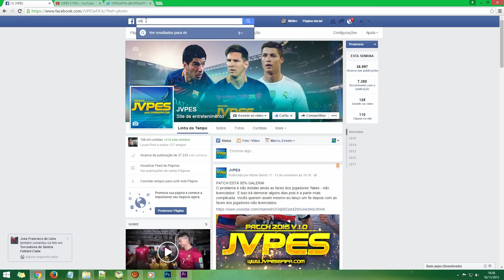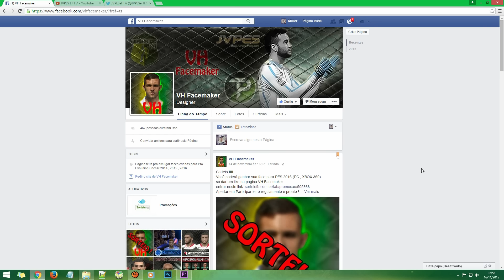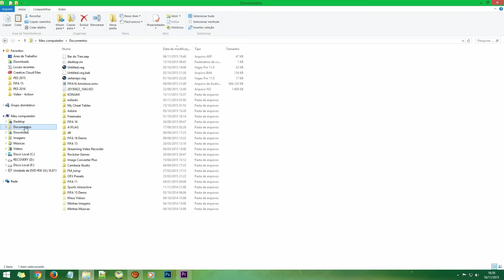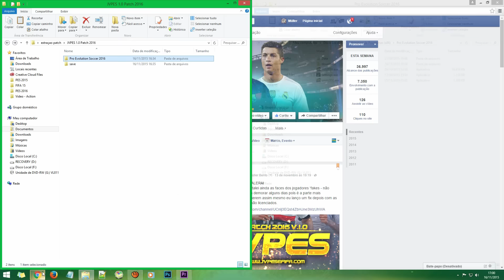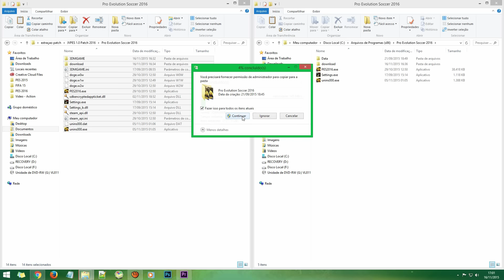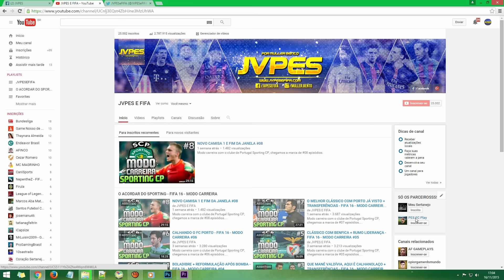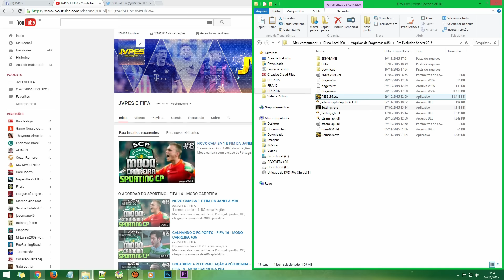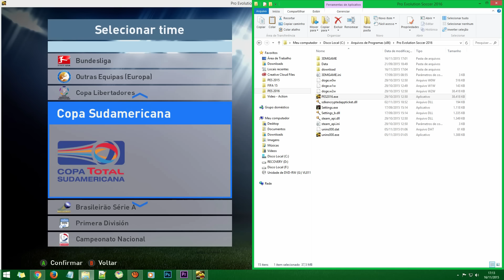PES 2016 - PATCH JVPES 2016 v.1.0 (BUNDESLIGA, MLS, J-LEAGUE) + TORRENT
ASSISTA AO VÍDEO COMPLETO E LEIA COM ATENÇÃO A DESCRIÇÃO!

Página Oficial:
Patch JVPES 1.0 para o PES 2016
PATCH FOCADO NO BRASILEIRÃO SÉRIE A!
Transferências atualizadas clubes da Europa
DLC 1.0 + 1.0.2 (Incluído)
Brasileirão 100% Atualizado 2015.
Bundesliga 2015/16.
MLS 2015/16
J-League 2015/16
Premier League 2015/16
Sky BET Championship 2015/16
Série A TIM 2015/16
Série B 2015/16
Everedise 2015/16
Liga BBVA 2015/16
Liga Adelante 2015/16
Liga Portuguesa 2015/16
Brasileirão Série A 2015/16
Primeira Division 2015/16
Campeonato Chileno 2015/16
* Mais de 120 faces no Campeonato Brasileiro
* Faces novas em todos os campeonatos
* Novos uniformes nos clubes Europeus.
* Pack de Estádios Estarlen Silva
* Pack de chuteira 2015/16 = 100 Boots
* Pack de bolas 2015/16 by cRoNoS = 52 Bolas

Créditos:
Müller Bento (JVPES)
Faces: V.H, Cleiton Silva, Gleidson Oliveira, Steet, Jack, Sávio Bravo, Memer.
Option File: Smoke Patch, Cleones Oliveira, Gleidson Oliveira.
Estádios: Estarlen Silva.
Chuteiras: WENS
Bolas: cRoNoS

OBS: Se o seu trabalho está no patch e eu esqueci de mencionar seu nome nos avise.

DOWNLOAD DO PATCH
Mediafire
FIX DE CORREÇÃO (OBRIGADO INSTALAR)
Lista de correções:

- Manchester United fechando (Uniforme)
- Logos Man City e clubes da Bundesliga e J-League
- Correção face de Herrera (Vasco).

(UPANDO)
MEGA